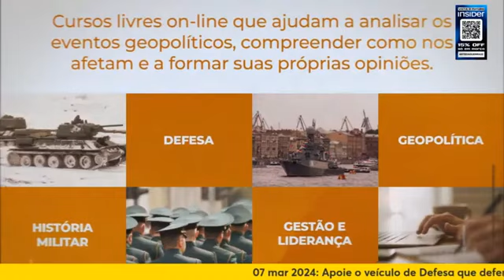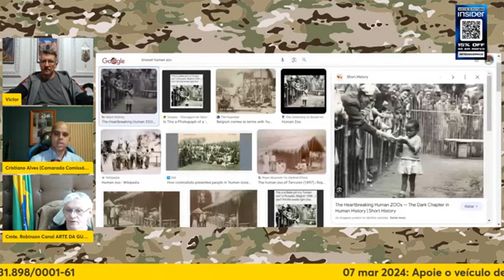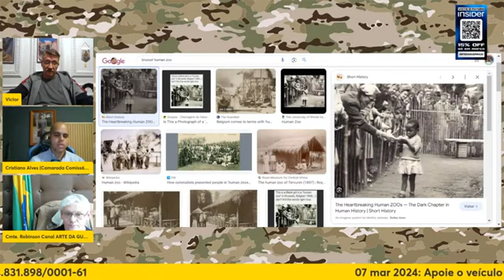O verdadeiro SENHOR DAS ARMAS entrevista inédita com Viktor But (ADG)